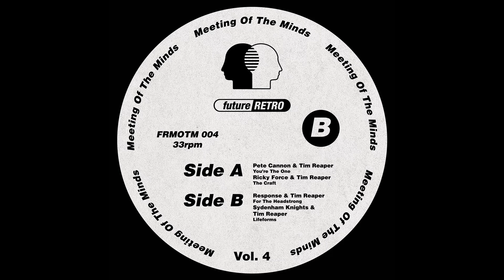Sydenham Knights & Tim Reaper - Lifeforms